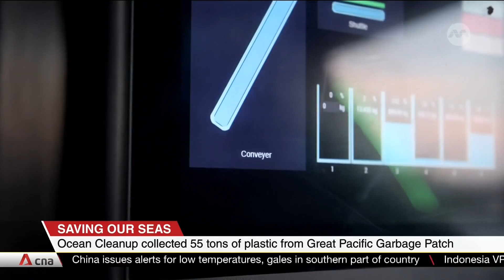Dutch non-profit The Ocean Cleanup aims to remove 90% of floating ocean plastic by 2040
Each day, an estimated eight million pieces of plastic invade the world's oceans. According to the World Economic Forum, our waterways are currently choking in 75 to 199 million tonnes of plastic. A 29-year-old Dutch entrepreneur is on a mission to wipe out 90% of the plastic pollution by 2040. Mr Boyan Slat, CEO and founder of non-profit organisation The Ocean Cleanup, shared how his company plans to achieve its ambitious goal.